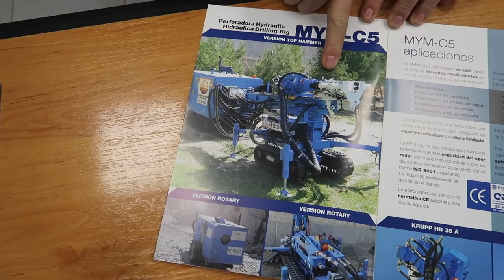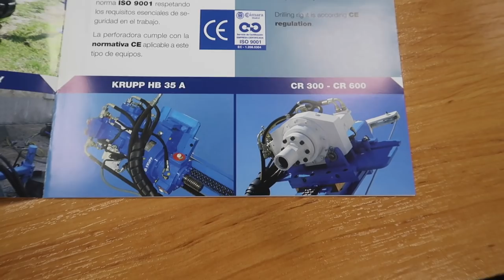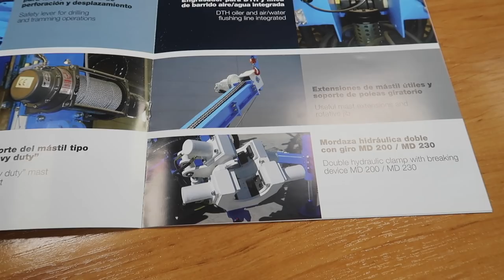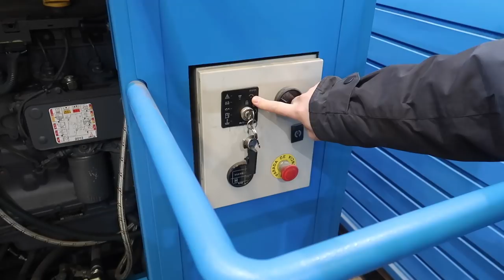MICROPILOTES | Equipo de Perforación MYM C5 para espacios reducidos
En este vídeo, hacemos una entrevista a D. Julio Herráez, de la empresa Mecanización y Minería, s.a., en las que nos presenta la Perforadora MYM-C5.

La perforadora hidráulica MYM-C5, es una máquina versátil capaz de obtener elevados rendimientos en los siguientes campos de aplicación:

- Micropilotes
- Perforación de anclajes
- Perforación de pozos de agua
- Investigación de terrenos
- Perforación para geotermia

Está clasificada como una perforadora con power pack separado para utilización en espacios reducidos con altura limitada.

La MYM-C5 ha sido proyectada y fabricada teniendo en cuenta la seguridad del operador por lo que está dotada de todos los dispositivos necesarios de acuerdo con la norma ISO 9001 respetando los requisitos esenciales de seguridad en el trabajo.

La perforadora cumple con la normativa CE aplicable a este tipo de equipos.

Se fabrica en dos versiones, Martillo en Cabeza (Top-Hammer) y Rotación (Rotary).

Entre los detalles para lograr una gran productividad están:

- Sistema hidráulico de desplazamiento lateral
- Selector de seguridad para las operaciones de perforación y desplazamiento
- Cabrestante Hidráulico
- Soporte del mástil tipo “heavy duty”
- Cilindros estabilizadores para ser utilizados durante las operaciones de perforación
- Engrasador para DTH y línea de barrido aire/agua integrada
- Extensiones de mástil útiles y soporte de poleas giratorio
- Mordaza hidráulica doble con giro MD 220 / MD 230

Datos del Fabricante:

Mecanización y Minería, s.a.